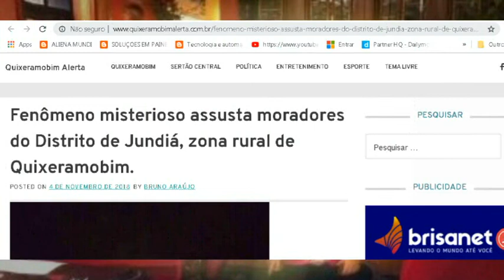Fenômeno misterioso na zona rural de Quixeramobim!!!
Um Fenômeno misterioso deixou moradores do Distrito de Jundiá, zona rural de Quixeramobim, apavorados, será que realmente é um fantasma, ou apenas um montagem feira por um aplicativo de celular!!! vejam e tirem suas conclusoes!!!